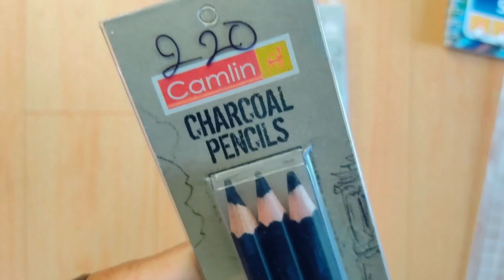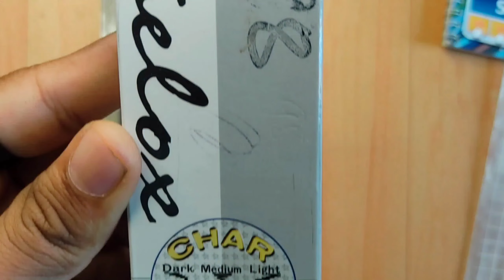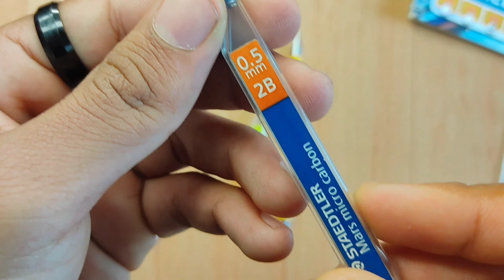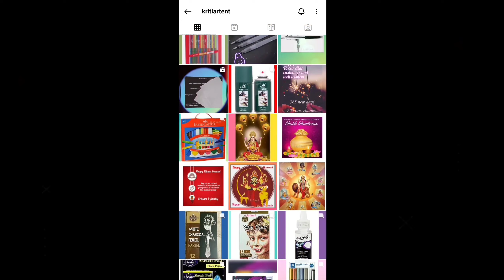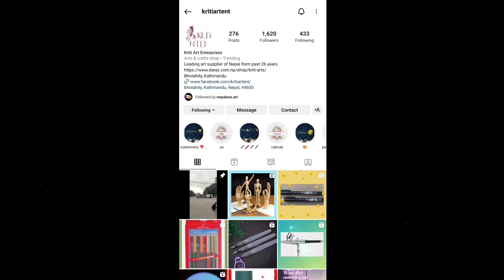Drawing Materials for sketching in Nepali 😃